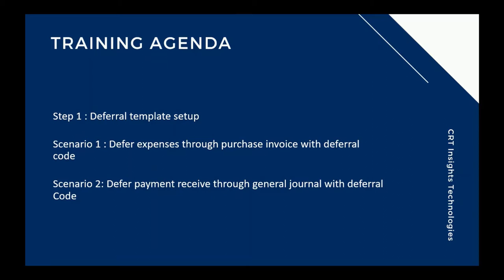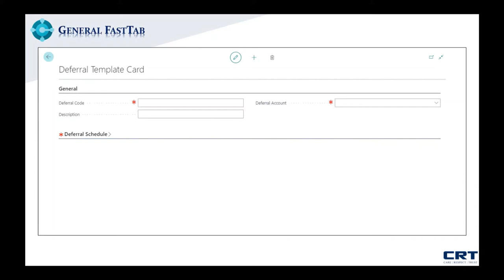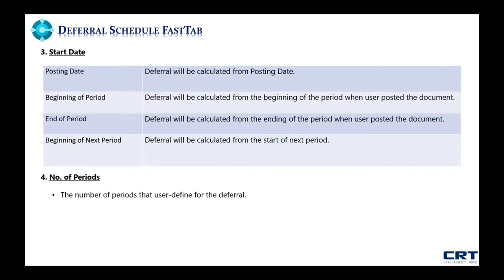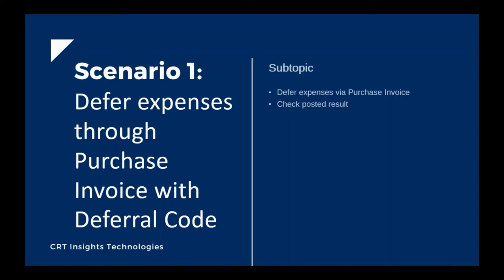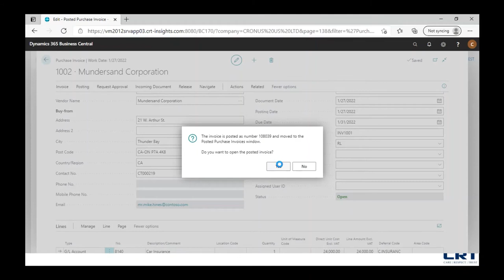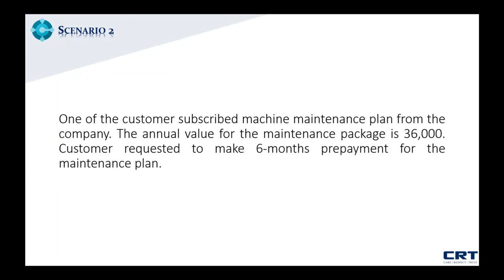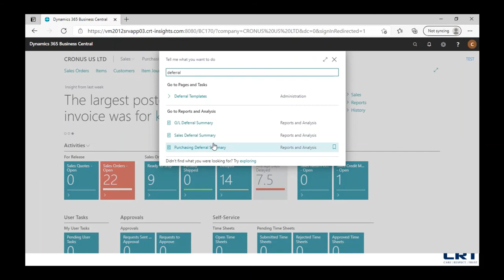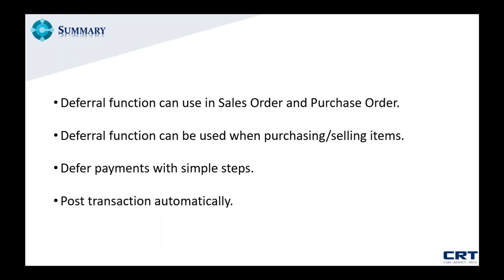Deferral Accounting: Why & How on Microsoft Dynamics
This webinar is part of CRT's "Get More Out of Your ERP" series that showcases interesting functions in your ERP system with practical and applicable tips.

Watch this video to find out how to:
1. Setup deferral templates with different calculation methods and percentages to meet user's requirements
2. Defer expenses by user-defined periods with one-time posting
3. Defer monthly revenue by user-defined periods with one-time posting